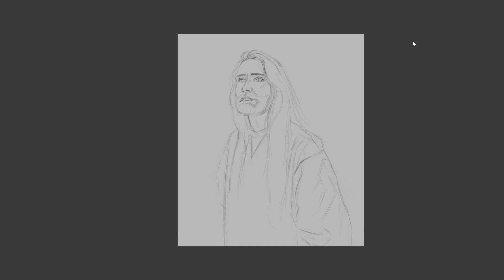Sam Ryder - Digital Painting Process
[Tiny Riot] This song gives me the greatest strength. I think it's a really good song.I think listening to it when I'm having a hard time gives me healing and motivation. I drew this singer Sam Ryder. Please enjoy it and show a lot of love.

00:00 intro
00:07 Sketch
00:53 Basic color
01:05 light and shade
01:56 Add Color Sensitivity
03:13 the depth of a picture
03:51 Organize and wrap up

Audionautix의 Cryin In My Beer에는 크리에이티브 커먼즈 저작자 표시 4.0 라이선스가 적용됩니다.